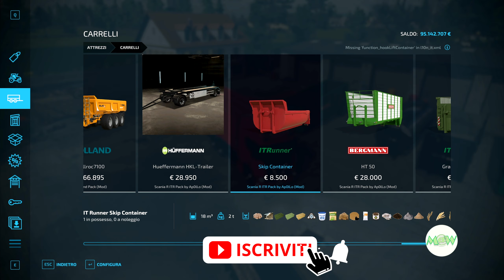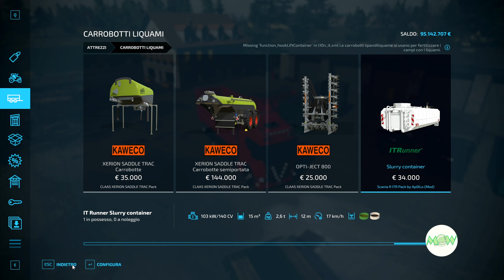FS 22 New Mod's 🚜 "Scania R ITR pack"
Ciao in questo video puoi vedere:

In questa serie vi farò vedere alcune Mod che ritengo molto utile nello svolgimento del gioco di Farming Simulator e che a me piacciono.
Nel caso in cui avete delle Mod con le quali state giocando che vi piacciono tanto e ritenete validi fatemelo sapere che le presenteremo, cosi che anche altri giocatori ne possono trarre dei vantaggi.

Attendo con impazienza i vostri suggerimenti che proverò, per quanto mi è possibile, a mettere in pratica. Fatemi sapere cosa ne pensate di questo progetto e/o come lo fareste voi nei commenti.